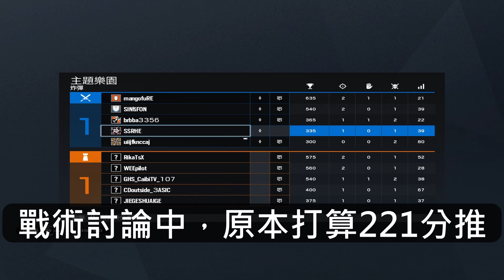這才是五排的意義啊!!Rainbow six 虹彩六號